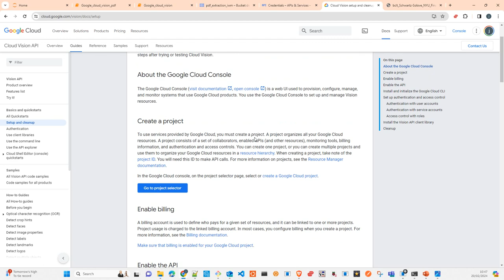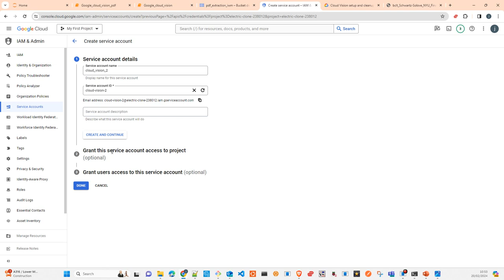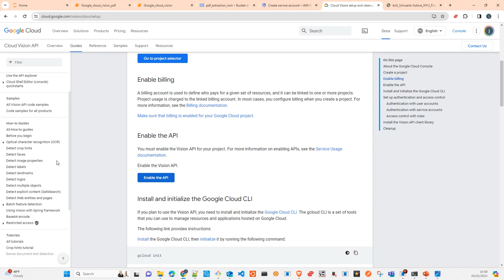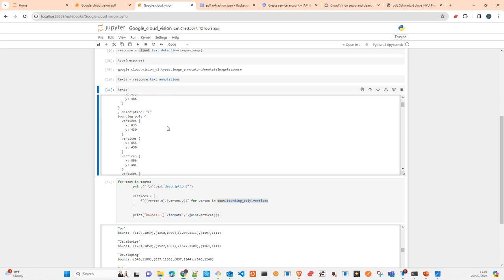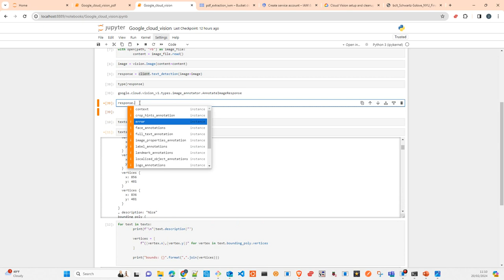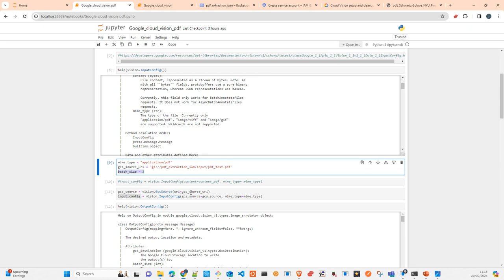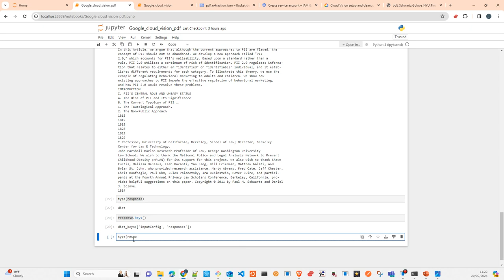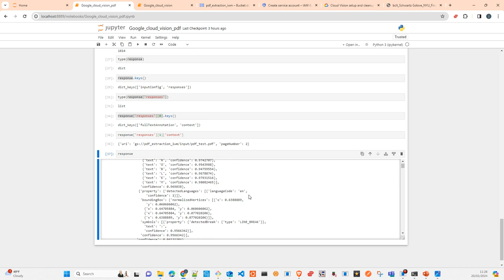Google Vision Computer Vision (OCR)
In this video I will show you how to use Google Cloud Vision to OCR de Images and documents